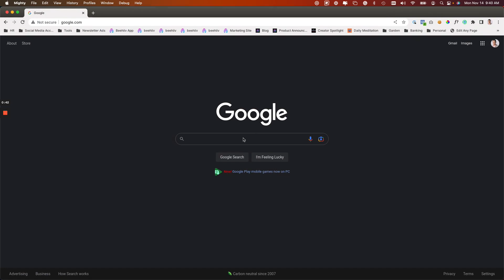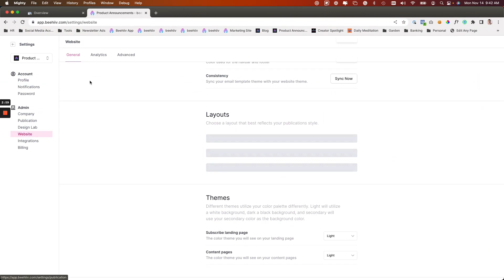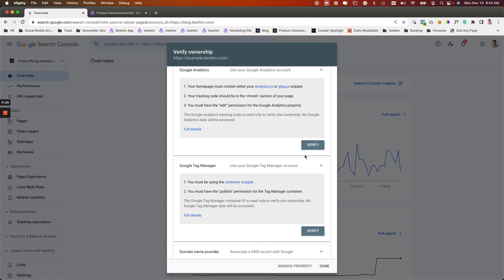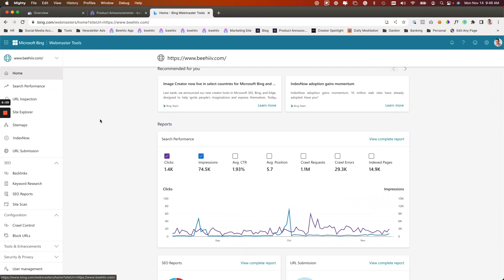Creating Google Search Console + Bing Webmaster accounts - beehiiv Growth Tutorials